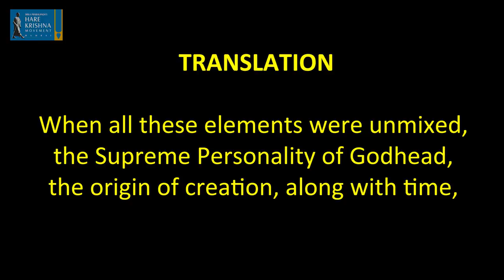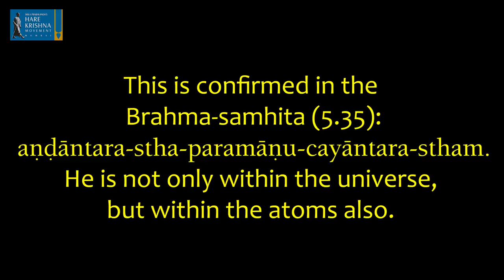SRIMAD BHAGVATAM LECTURE | SB 3.26.50 | HG Amitasana Das | HKM Mumbai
All Glories to HDG Srila Prabhupada
Do watch HG Amitasana Das ,President Hare Krishna Movement- Mumbai , lecture on Srimad Bhagavatam.
Preface:-
We must know the present need of human society. And what is that need? Human society is no longer bounded by geographical limits to particular countries or communities. Human society is broader than in the Middle Ages, and the world tendency is toward one state or one human society. The ideals of spiritual communism, according to Śrīmad-Bhāgavatam, are based more or less on the oneness of the entire human society, nay, of the entire energy of living beings. The need is felt by great thinkers to make this a successful ideology. Śrīmad-Bhāgavatam will fill this need in human society. It begins, therefore, with the aphorism of Vedānta philosophy

janmādy asya yataḥ [SB 1.1.1]
to establish the ideal of a common cause.

Human society, at the present moment, is not in the darkness of oblivion. It has made rapid progress in the field of material comforts, education and economic development throughout the entire world. But there is a pinprick somewhere in the social body at large, and therefore there are large-scale quarrels, even over less important issues. There is need of a clue as to how humanity can become one in peace, friendship and prosperity with a common cause. Śrīmad-Bhāgavatam will fill this need, for it is a cultural presentation for the re-spiritualization of the entire human society.

Śrīmad-Bhāgavatam should be introduced also in the schools and colleges, for it is recommended by the great student-devotee Prahlāda Mahārāja in order to change the demoniac face of society.
kaumāra ācaret prājño
dharmān bhāgavatān iha
durlabhaṁ mānuṣaṁ janma
tad apy adhruvam arthadam
(SB 7.6.1)

Disparity in human society is due to lack of principles in a godless civilization. There is God, or the Almighty One, from whom everything emanates, by whom everything is maintained and in whom everything is merged to rest. Material science has tried to find the ultimate source of creation very insufficiently, but it is a fact that there is one ultimate source of everything that be. This ultimate source is explained rationally and authoritatively in the beautiful Bhāgavatam, or Śrīmad-Bhāgavatam.

Śrīmad-Bhāgavatam is the transcendental science not only for knowing the ultimate source of everything but also for knowing our relation with Him and our duty toward perfection of the human society on the basis of this perfect knowledge. It is powerful reading matter in the Sanskrit language, and it is now rendered into English elaborately so that simply by a careful reading one will know God perfectly well, so much so that the reader will be sufficiently educated to defend himself from the onslaught of atheists. Over and above this, the reader will be able to convert others to accepting God as a concrete principle.
Śrīmad-Bhāgavatam begins with the definition of the ultimate source. It is a bona fide commentary on the Vedānta-sūtra by the same author, Śrīla Vyāsadeva, and gradually it develops into nine cantos up to the highest state of God realization. The only qualification one needs to study this great book of transcendental knowledge is to proceed step by step cautiously and not jump forward haphazardly like with an ordinary book. It should be gone through chapter by chapter, one after another. The reading matter is so arranged with its original Sanskrit text, its English transliteration, synonyms, translation and purports so that one is sure to become a God-realized soul at the end of finishing the first nine cantos.

The Tenth Canto is distinct from the first nine cantos because it deals directly with the transcendental activities of the Personality of Godhead Śrī Kṛṣṇa. One will be unable to capture the effects of the Tenth Canto without going through the first nine cantos. The book is complete in twelve cantos, each independent, but it is good for all to read them in small installments one after another.
I must admit my frailties in presenting Śrīmad-Bhāgavatam, but still I am hopeful of its good reception by the thinkers and leaders of society on the strength of the following statement of Śrīmad-

Bhāgavatam (1.5.11):
tad-vāg-visargo janatāgha-viplavo
yasmin prati-ślokam abaddhavaty api
nāmāny anantasya yaśo 'ṅkitāni yac
chṛṇvanti gāyanti gṛṇanti sādhavaḥ

"On the other hand, that literature which is full with descriptions of the transcendental glories of the name, fame, form and pastimes of the unlimited Supreme Lord is a transcendental creation meant to bring about a revolution in the impious life of a misdirected civilization. Such transcendental literatures, even though irregularly composed, are heard, sung and accepted by purified men who are thoroughly honest."

Oṁ tat sat
A.C. Bhaktivedanta Swami
Dated at Delhi